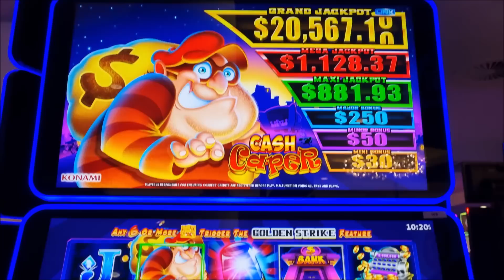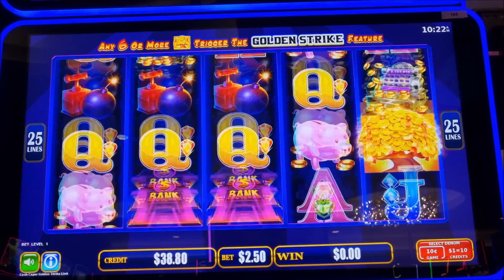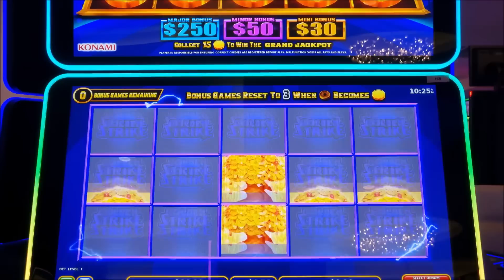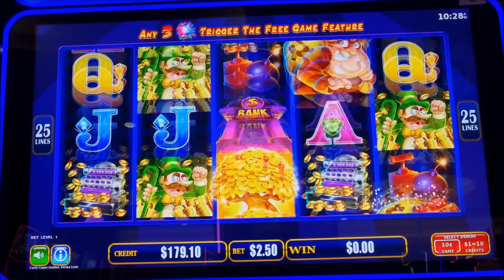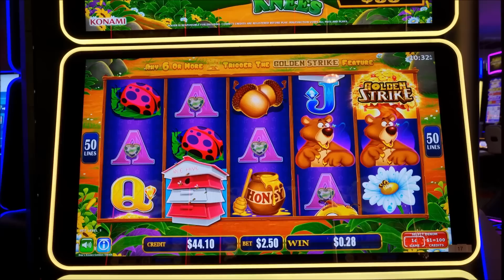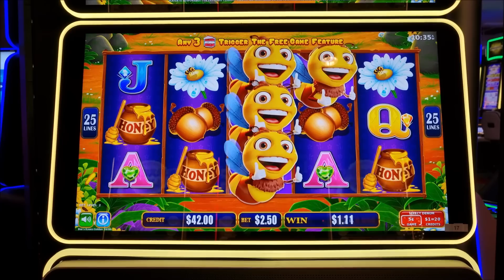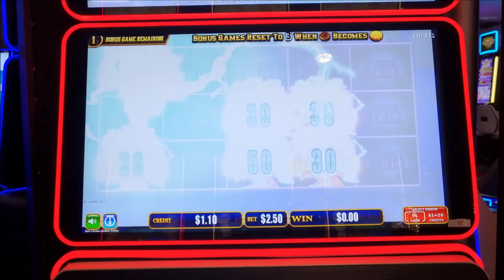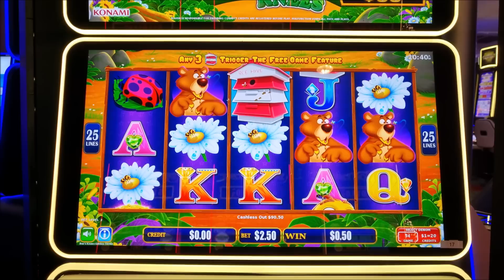Cash Capers and Bee's Knees, Golden Strike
Golden Strike today because you asked for it.